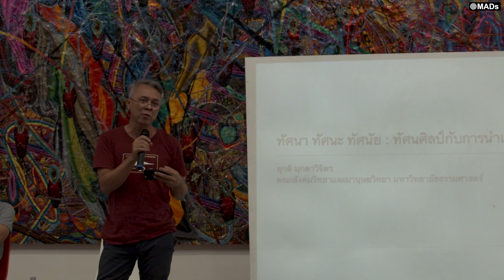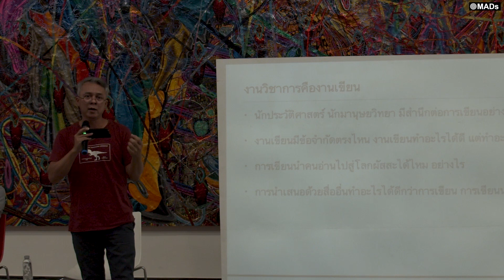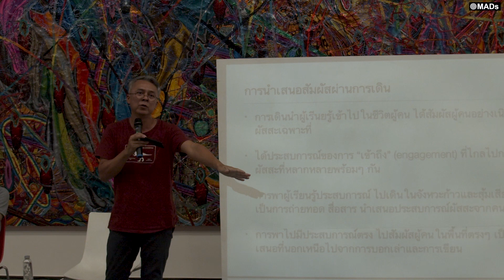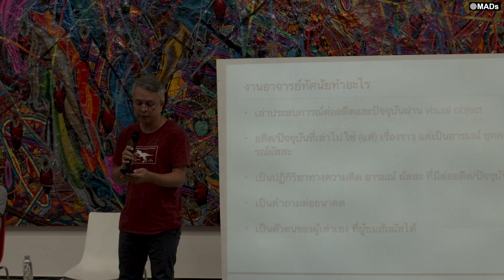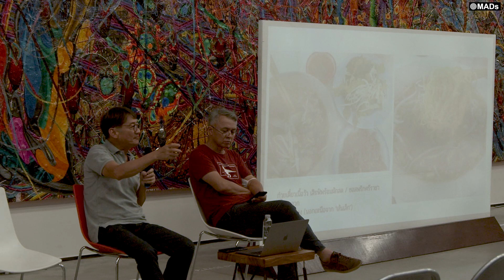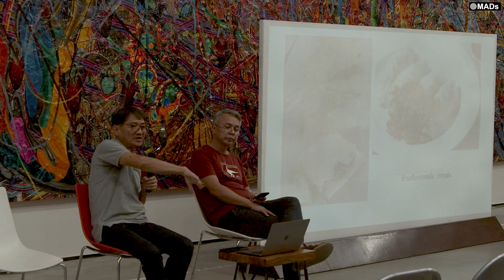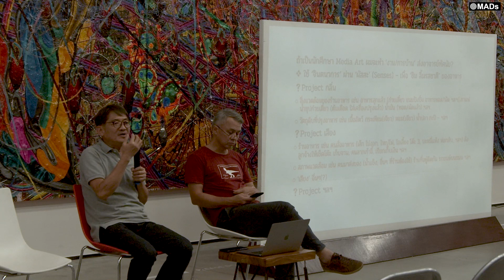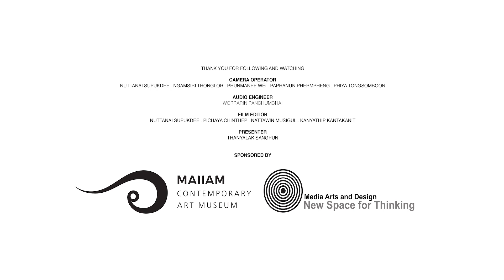I AM MADS | Cold War : The Mysterious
ผลงานของอาจารย์ทัศนัย เศรษฐเสรี ศิลปินร่วมแสดงและอาจารย์ประจำสาขาวิชา Media Arts and Design มหาวิทยาลัยเชียงใหม่จัดที่พิพิธภัณฑ์ใหม่เอี่ยม MAIIAM Contemporary Art Museum

CAMERA OPERATOR :               Nuttanai Supukdee , Ngamsiri Thonglor , Phunmanee Wei ,
                                                       Paphanun Phermpheng , Phiya Tongsomboon
MICROPHONE OPERATOR :     Worrarin Panchumchai
FILM EDITOR :                            Nuttanai Supukdee , Pichaya Chinthep , Nattawin Musigui ,
                                                      Kanyathip Kantakanit
PRESENTER :                              Thanyalak Sangpun